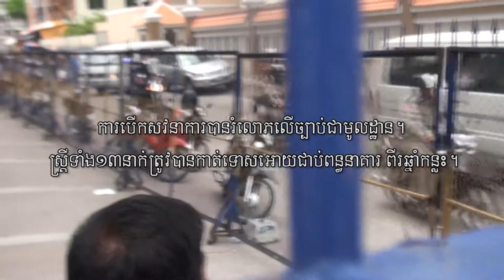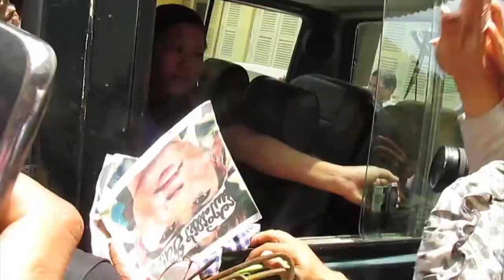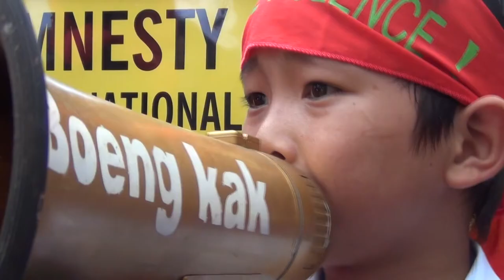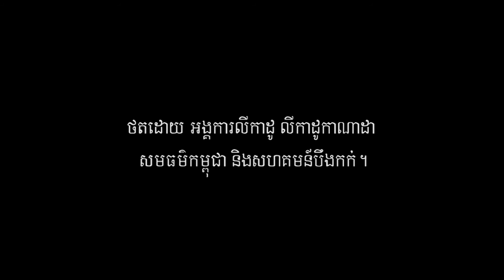ដោះលែងអ្នកស្រីបុប្ផាៈ ថៃ្ងទី៤​ ខែកញ្ញា ឆ្នាំ២០១៣ ជាប់ពន្ធនាគារអស់រយៈពេល ៣៦៥ថៃ្ង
មកដល់ថៃ្ងទី៤​ ខែកញ្ញា ឆ្នាំ២០១៣ អ្នកស្រីយ៉ោម បុប្ផា ដែលជាអ្នកទោសមនសិកា ត្រូវបានជាប់ពន្ធនាគារដោយអយុត្តិធម៌អស់រយៈពេលមួយឆ្នាំ។​ វីដេអូនេះត្រូវបានផលិតឡើងសម្រាប់សហគមន៍បឹងកក់របស់អ្នកស្រីបុប្ផា។